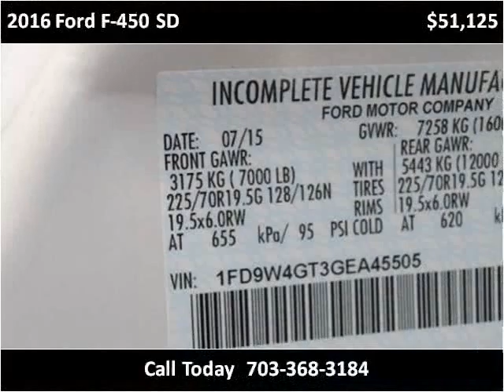2016 Ford F-450 SD New Cars Manassas VA